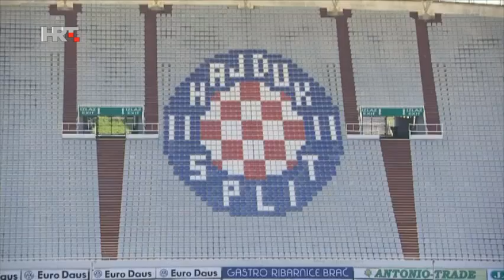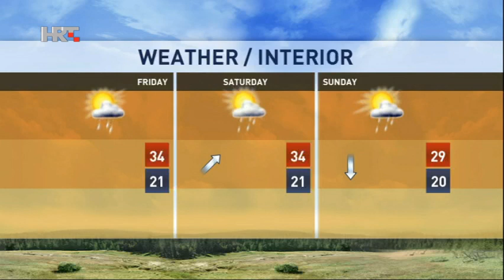NEWS HRT4 23/07/2015